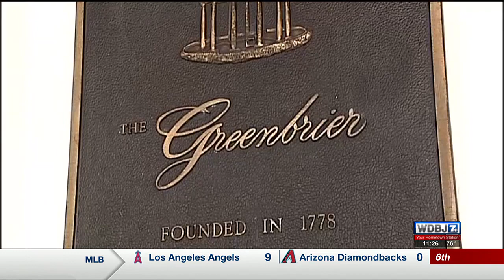WDBJ7 at 11 - Jerry West remembered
A hometown historian speaks on the life and legacy of Jerry West.